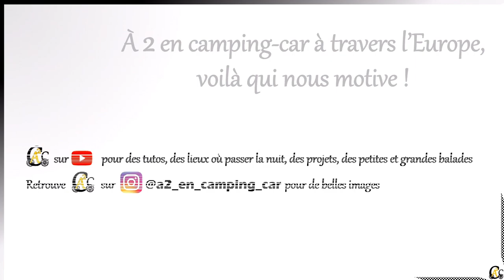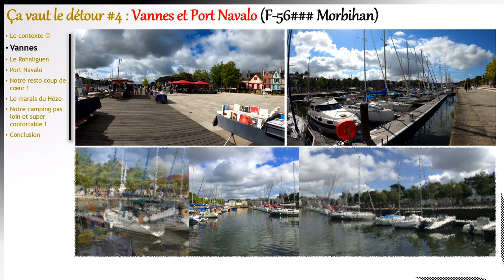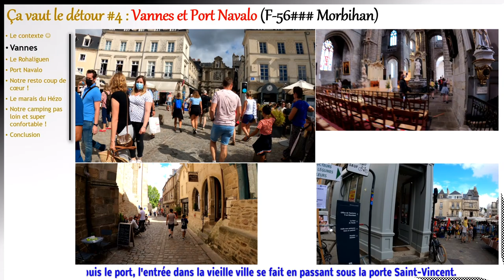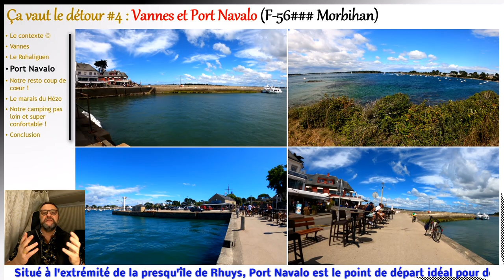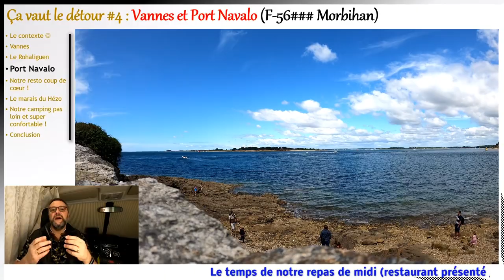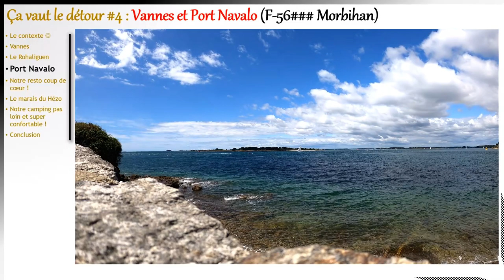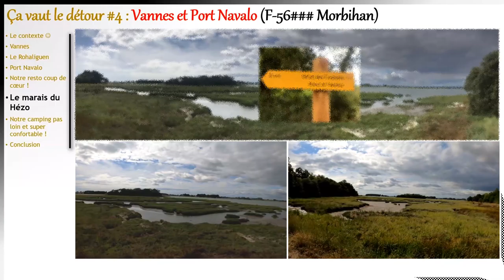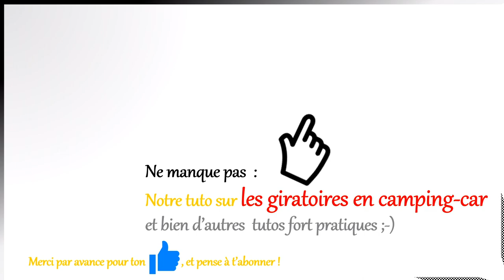Ca vaut le détour #4 Vannes et Port Navalo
Cette vidéo présente notre vision du golfe du Morbihan pendant le périple Suisse-Bretagne. J’espère que ces images te donneront l’envie de découvrir ou de redécouvrir ce splendide golfe du sud de la Bretagne.

Un grand MERCI par avance pour ton pouce bleu.
Si les vidéos de notre chaîne te changent les idées et te changent du style de ce que tu trouves ailleurs alors pense à t'abonner, c'est une belle motivation pour notre petite chaîne ;-)

Intro: (0:00)
Dans cet épisode: (0:18)
Teaser chaine: (0:35)
Vannes: (0:45)
Le Rohaliguen : (5:02)
Port Navalo: (6:08)
Resto coup de cœur : (11:02)
Marais du Hézo : (11:55)
Notre camping : (13:17)
Conclusion: (13:48)